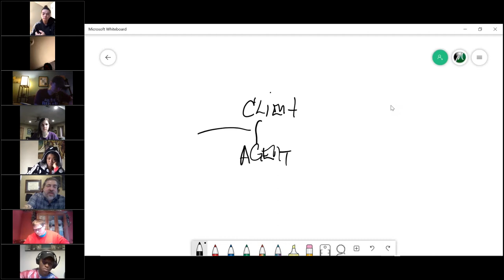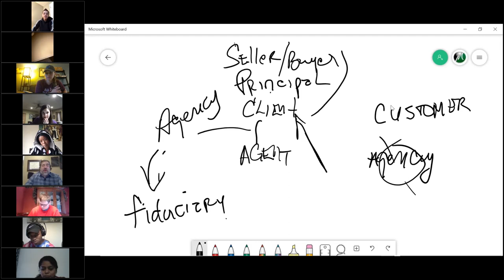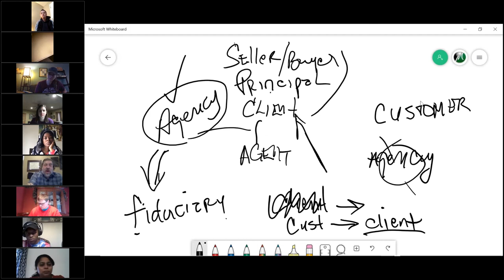Real Estate Broker Course V 2020.2_9.1